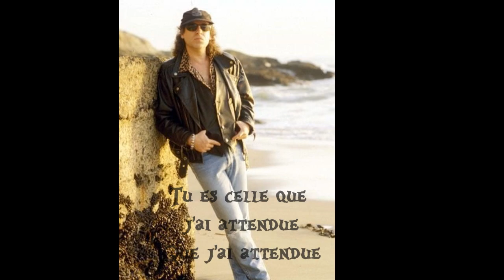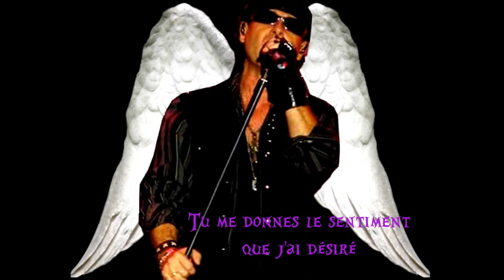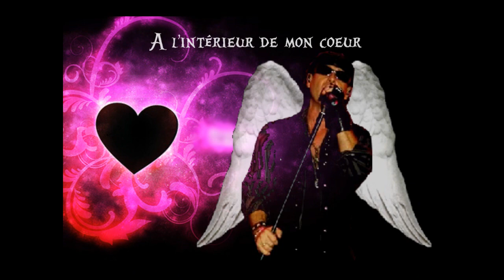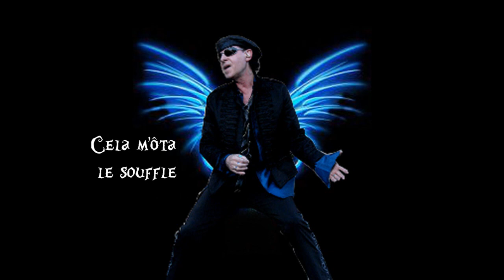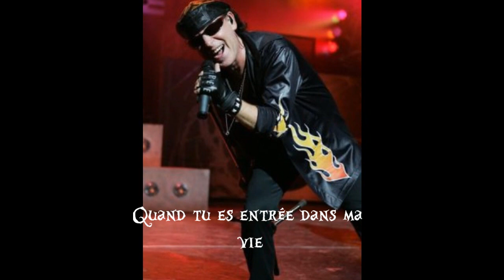Scorpions - When you came into my life lyric in French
Lyric in french avec quelques montages fait par moi !